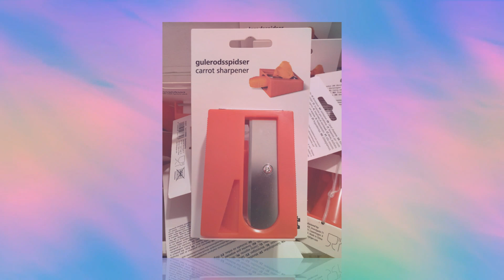NiArTravel: London East - Custom House for Excel Station @2023.02.20 by H. Lott